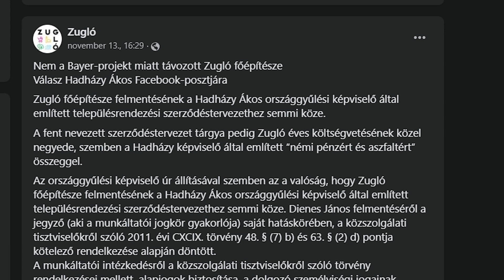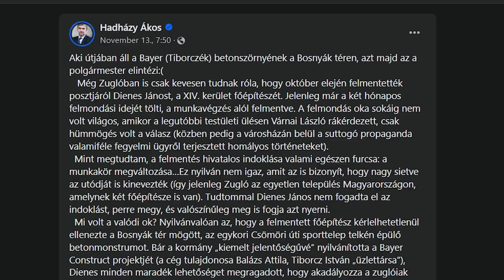Zugló költségvetésének a negyedét fizetné a Bayer a TRSZ szerződés aláírásáért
Végre valami jó hír! Az önkormányzat oldala szerint az elmaradt közfejlesztések és az okozott károk miatt kb.13 milliárd forint körüli összeget fizetne Zuglónak a Bayer gigaberuházás. Ez elég lenne az Örs Vezér téri, a Hermina úti rendelő, az óvodák, bölcsödék felújítására, a rossz útjaink rendbetételére, jópár önkormányzati ingatlan felújítására, a zöldfelületeink rendszeres karbantartására. A TRSZ szerződésről a november 30-i ülésen szavaz a képviselő-testület.